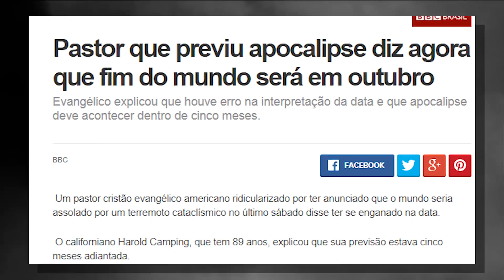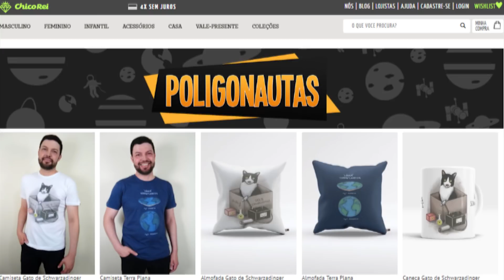Newton Previu a data Exata para o Fim do Mundo | Lenda ou Fato?